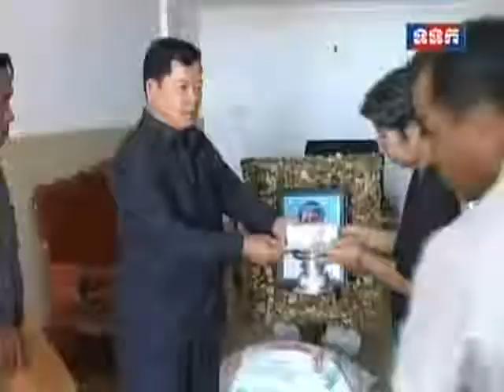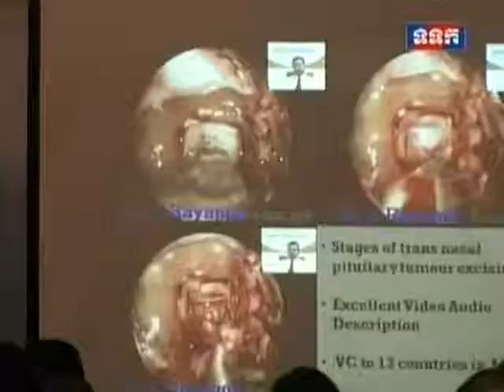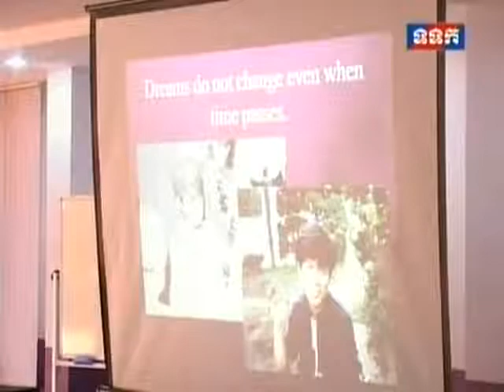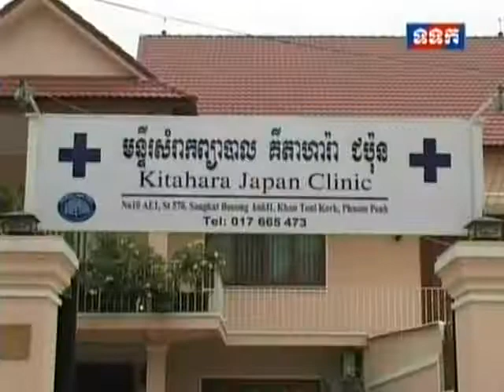TVK News-30-1-2013-Community News